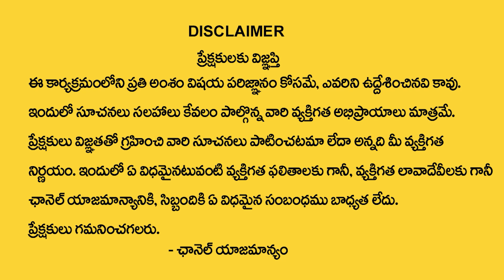R Letter Numerology Explained by Dr KHIRONN NEHURU Numerologist | SumanTV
Suman TV is stepping ahead of other brands on YouTube with its variety of unique content delivering strategies, including interviews in entertainment and political backdrop. Suman TV is now all set to enlighten and entertain its viewers with exclusives political interviews like Political Encounter With Nirupama, Straight Question With Geethanjali, and celebrity interviews like Masti With Manjusha, Chakri Bhramanam With JD Chakravarthy, Jalsa With Jai Sathwik.

Suman TV is known for its brand mark in delivering fun-filled and trustworthy content with exclusive interviews which makes it stand out from other Telugu YouTube creators and content providers.